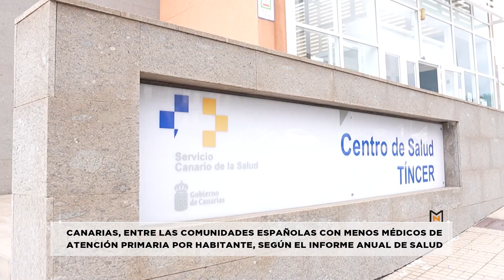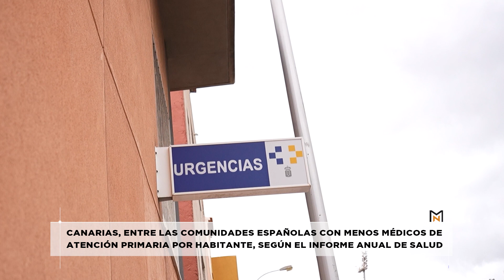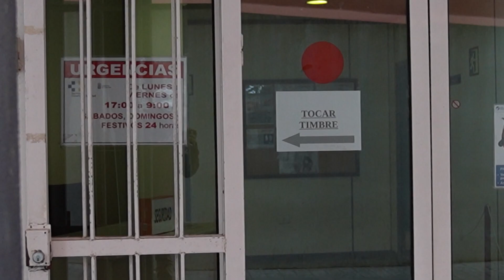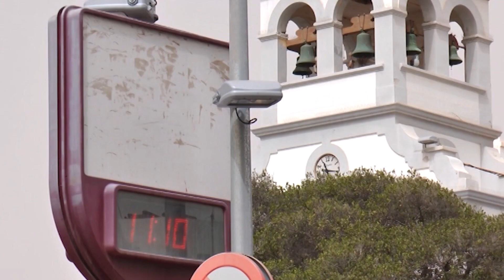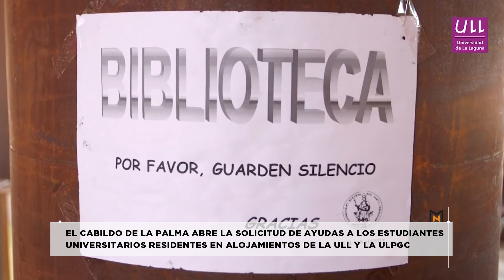Mírame Noticias - Boletín Informativo 20.12.23 | Mírame TV Canarias